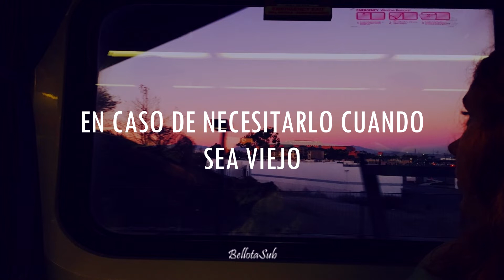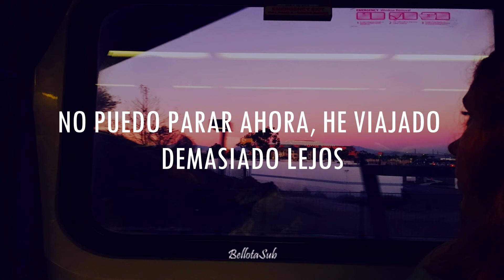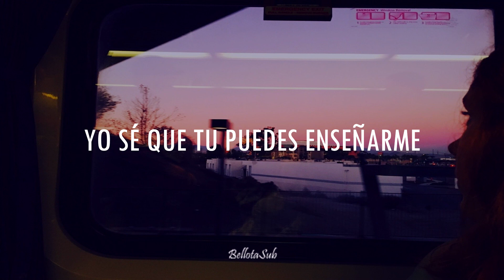I Want To Know What Love Is - Marta Sango [Traducción al Español]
Me lo habían pedido hace mucho, disculpen la demora ahre. Espero les guste!